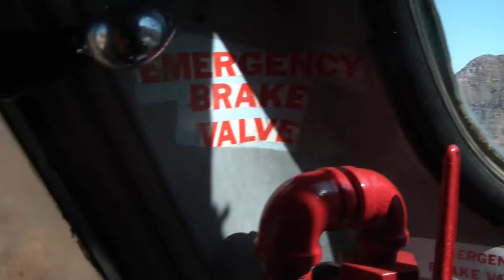Eastbound Cab Ride Through Carrizo Gorge HD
Watch in High Definition! The Carrizo Gorge Railway is a short line freight operator that ran on the old San Diego and Arizona Eastern Railway between Plaster City (west of El Centro in the Imperial Valley) and the US border at Tijuana. In 2008, the US portion of the line between Campo and Plaster City was embargoed to freight traffic due to deteriorating track conditions. Since then, another railroad has begun operations on the Mexican portion of the line between Tijuana and Tecate. Recently, the Carrizo Gorge Railway has restarted its maintenance program on the line between Plaster City and Campo. The railroad is based out of Jacumba, located about halfway between Campo and Plaster City. Using one of its F Units and an 89 foot flatcar, the railway is able to transport a team of construction contractors to any point along the tracks to perform maintenance.

This video is of a cab ride one on of the recent Maintenance of Way trips from Jacumba, through the famed Carrizo Gorge and across the Goat Canyon trestle, before continuing on east to Plaster City.

The video starts early in the morning at the small Jacumba rail yard. A construction front loader and excavator are seen being unloaded from the trucks they arrived on. The excavator first assists in loading several sticks of rail and ties onto the flatcar and then hoists itself and the front loader onto the flatcar in a very interesting set of maneuvers. We then climb in the cab of CZRy F7A 100 for the trip east.

100 is an EMD F7 A unit and was built in 1952 as B&LE 723A. Over the years, it saw uses as a locomotive for US Steel, the Texas Southern Dinner train and most recently the Spirit of Washington Dinner Train. It still wears the paint scheme of this most recent owner, but the words OF WASHINGTON were painted out.

Departing Jacumba, we first pass the siding at Titus. We then stop briefly before crossing under Interstate 8, so we can load some additional ties lying nearby. Continuing east, we pass the Spur at Dubbers. I take a short walk through the engine room to look out the back. Old locomotives like this make hearing protection a must. We then pass through Tunnel 5 and enter the gorge! After going a few miles, we pause briefly at the tunnel 8 siding, where several ex. AMT commuter cars are being stored, so some rocks can be cleared from the tracks. While I didn't include it in the video, there was some substantial evidence in and around the cars that hikers have been vandalizing them, which is pretty sad. We then continue east and pass though Tunnel 8, which the CZRy rebuilt and shored up with concrete when it was reopening the line, some ten years ago. We get some spectacular views of the gorge as we crawl along the narrow ledge. We then pass the west portal of the collapsed old Tunnel 15, and a short time later, enter the new Tunnel 15. Right after exiting the tunnel, we are on the famed Goat Canyon Trestle; the world's largest wooden railroad trestle. The trestle was built in 1932 along with the new Tunnel 15 when the side of the mountain slid down several feet and caused the collapse of old Tunnel 15. We pass semaphore signals that were designed to give a stop signal should the bridge collapse or be damaged. We then pass through tunnel 16 and stop at the east portal. Here, the construction equipment and workers were offloaded, and the locomotive continued east with the flatcar, rails, and ties. Shortly thereafter, we encounter a group of trespassers as we are about to enter tunnel 18.

The trespassers (hikers) were at the far end of the tunnel, about to walk in. Had it not been for several toots on the horn by the engineer, the trespassers may never have lived to tell the tale. That said, never hike into Carrizo Gorge along the train tracks. There are several ways to hike into the Gorge by climbing the surrounding hills, but hiking along the train tracks (particularly through tunnels and across bridges) is dangerous, illegal and stupid.

Continuing east, the gorge gets shallower and we pass through the last few tunnels. We turn east as the gorge continues north. The tracks begin the long winding descent into the Anza Borrego Desert towards the Imperial Valley. We pass Dos Cabezas Siding, the sand blown area at Silica, cross over freeway 8, pass though Coyote wells, and end at a dirt crossing just west of Plaster City. The tracks at the crossing were destroyed a year or two ago by a large vehicle working on nearby power lines. We drop off the ties and sticks of rail, which were to be used to repair the tracks. The tracks have since been repaired on a subsequent trip and trains can once again reach Plaster City and points east. I rode on the return trip to Jacumba as well, and that video can be viewed

This is a very rare video, as the public is not normally allowed to ride a train into the Gorge. I must reiterate that nobody should ever hike along the train tracks into the Carrizo Gorge.